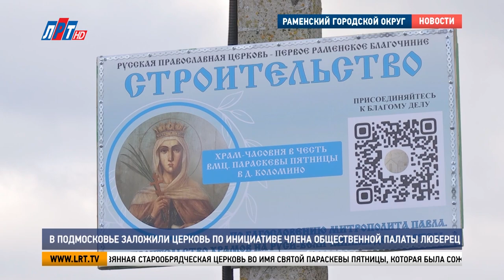В Подмосковье заложили церковь по инициативе члена Общественной палаты Люберец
Митрополит Крутицкий  и Коломенский Павел совершил чин на основание нового храма в Раменском городском округе. Его строительство инициировала член Общественной палаты Люберец Ольга Хлебодарова. Подробнее расскажем в сюжете.

Работать над проектом будущего храма-часовни приступили два года назад. А в 2019-м Ольга Хлебодарова вместе с жителями деревни Коломино выступила с инициативой о строительстве церкви рядом со святым источником. Проект, представленный на соискание премии губернатора Московской области «Мы рядом. Доброе дело», получил поддержку.

Закладку камня и капсулы с грамотой в основание храма-часовни совершил митрополит Крутицкий и Коломенский Павел. Этого события жители ждали несколько десятилетий.

Павел, митрополит Крутицкий и Коломенский: «Да, сегодня день памяти святой великомученицы Параскевы Пятницы. Но строительство храма это ведь тоже историческое событие и радостное, и праздничное событие. Мы когда строим храм в честь кого-то, то в этот день и память того покровителя тоже вспоминаем. Желаю помощи Божьей всем благотворителям, благоукрасителям. Храм будет замечательное место».

Именно на этом месте в начале XIX века стояла деревянная старообрядческая церковь во имя святой Параскевы Пятницы, которая была сожжена во времена Отечественной войны 1812 года.

Ольга Хлебодарова, член Общественной палаты г.о. Люберцы: «45 ополченцев из четырёх наших деревень ближайших, в том числе и из этой, отправились на Бородинское сражение защищать Отчизну. Пока они туда ушли, здесь были фуражиры, французские солдаты разрозненные, которые грабили, жгли. Ну и собственно они сожгли эту церковь».

К возведению однокупольного храма с надвратной звонницей в деревне Коломино приступят уже в следующем году. После завершения строительства его передадут Раменскому благочинию.